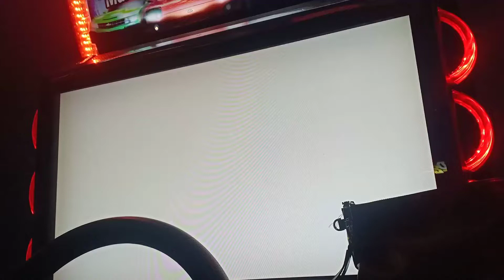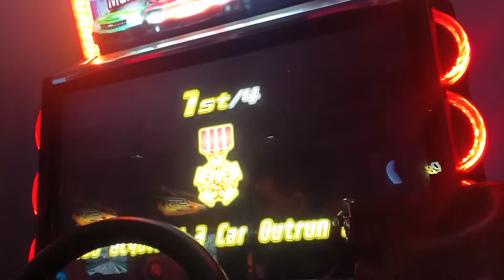WMMT6 TAG TEAM OSAKA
STAR/Y.LER VS IZIY/NONAME